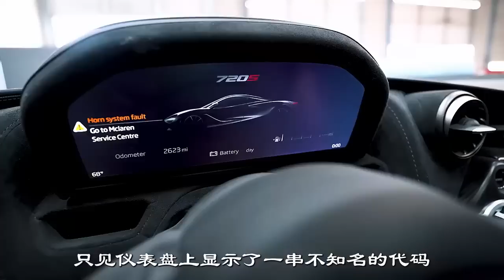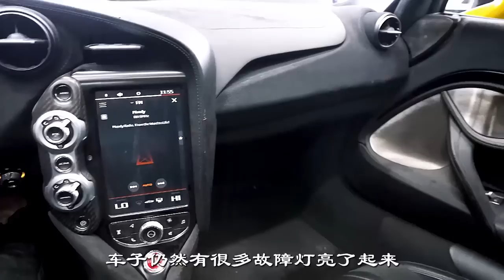翻修超跑邁凱倫（四）邁凱倫720s即將完成，小伙買了2手車門，進行細節的修復,開著上街炫酷無比，回頭率200％【狼叔侃車】